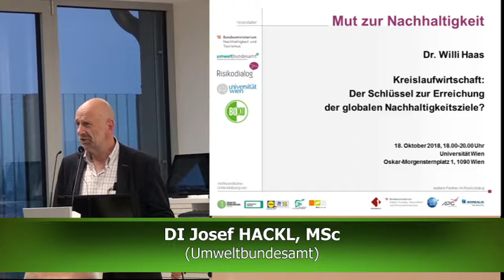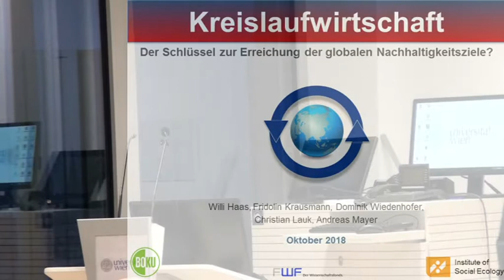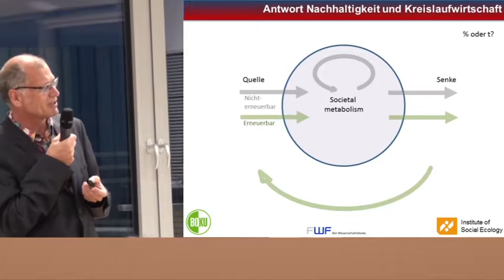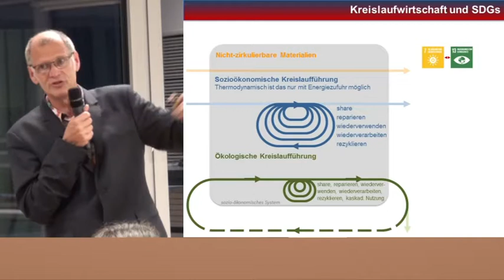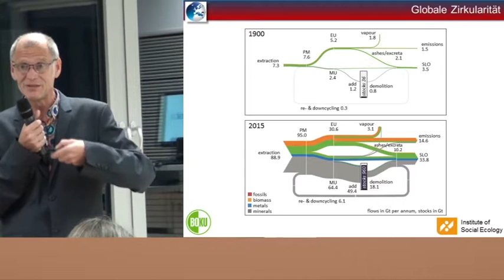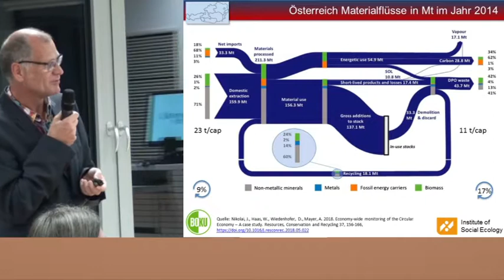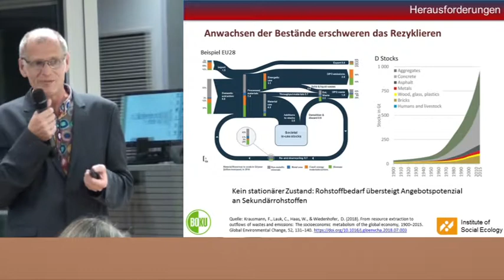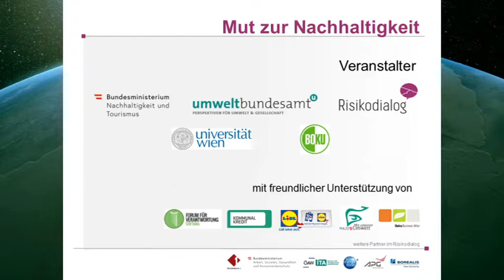Mut zur Nachhaltigkeit: Kreislaufwirtschaft als Schlüssel zur Erreichung der SDGs?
In der Reihe Mut zur Nachhaltigkeit am 18. Oktober 2018 sprach Dr. Willi Haas von der Universität für Bodenkultur, Institut für Soziale Ökologie, über die Kreislaufwirtschaft als Schlüssel zur Erreichung der globalen Nachhaltigkeitsziele.